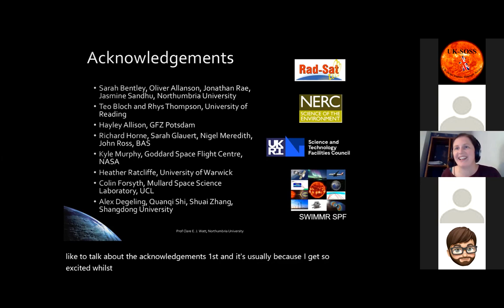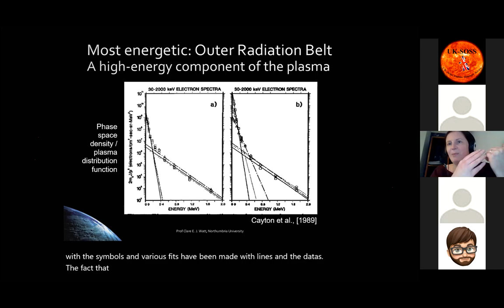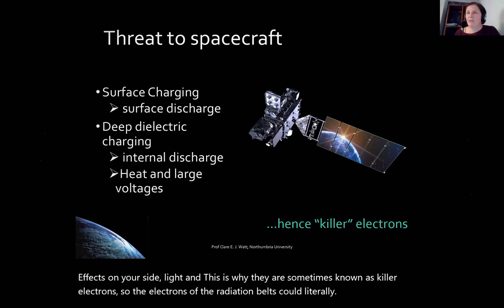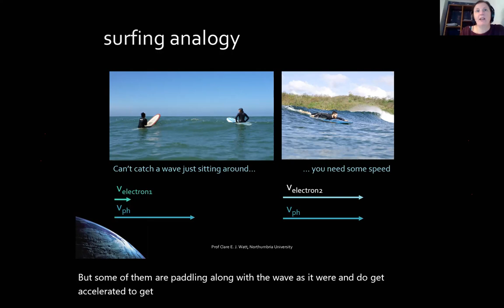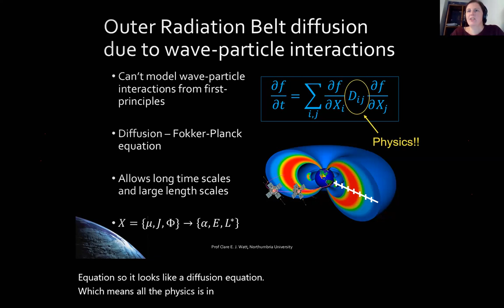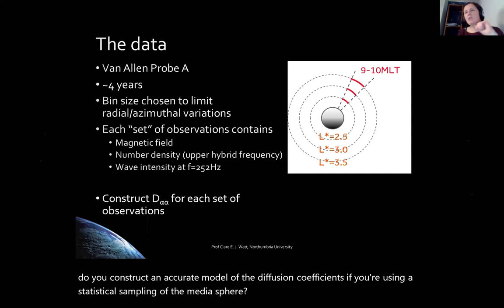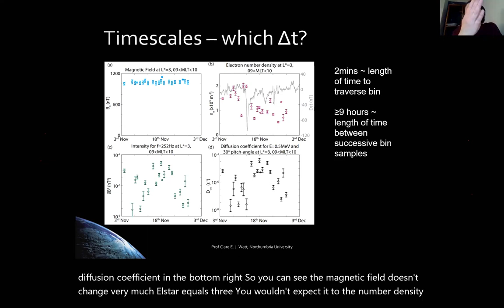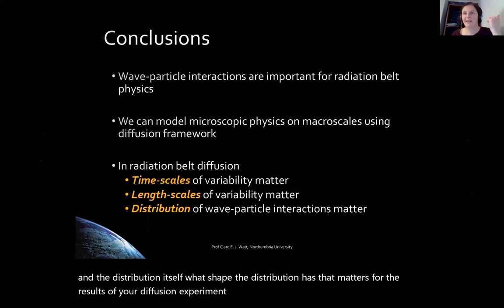Clare Watt (Northumbria University) - Earth's Radiation Belts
Earth’s outer radiation belt: From microscale to macroscale

The near-Earth plasma environment is home to a highly variable region of high-energy electrons that is known as the outer radiation belt. There is significant interest in our ability to predict the variability of the harsh radiation environment. Nowcasts and forecasts can provide crucial information to spacecraft operators in order to mitigate the effects of space weather on satellites. The physical reasons for the variability of the high-energy eletron flux in the outer radiation belt include the influence of wave-particle interactions, injections of high-energy electrons from the tail plasma sheet, and the action of sudden compressions on the magnetosphere. In this talk, I will focus largely on the action of wave-particle interactions in the outer radiation belt. I will discuss how electromagnetic waves can change the motion of electrons in the collisionless plasma of the magnetosphere using microscale (kinetic) physics. I will then show how we try to include this microscale physics in macroscale (system-wide) descriptions. Using new results, I will demonstrate why the variability of these processes can be an important factor in our models. A running theme of my talk will be the benefit of borrowing ideas from other fields, in this case climate science and numerical weather prediction, to use in space plasma physics.